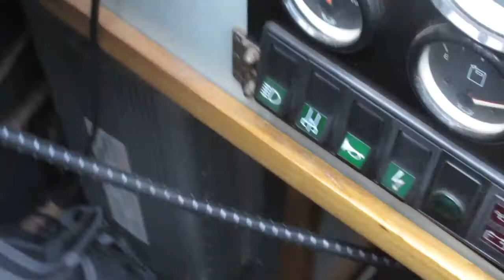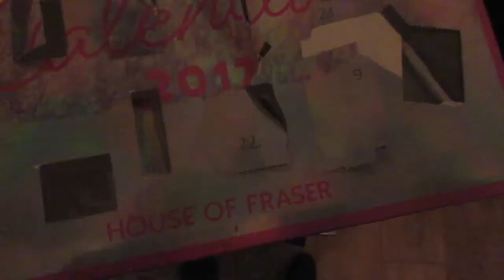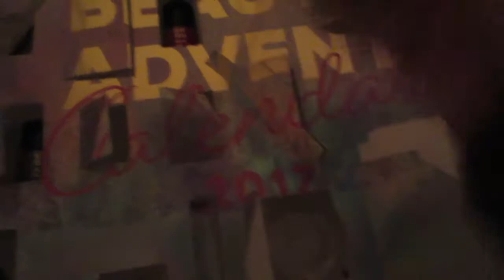MOVING THE BOAT & CHRISTMAS EVE!!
Kim xx